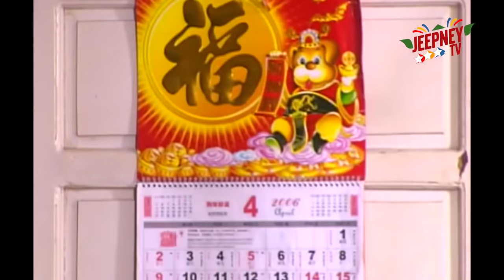Super Inggo : Full Episode 36 | Jeepney TV